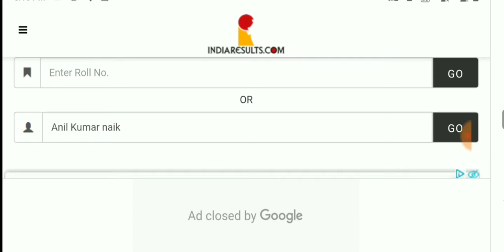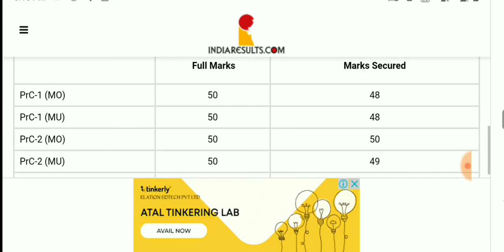D.el.ed regular result published || how to check your result full process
link how to check result
for 2nd year👇

process
for 1st year 👇
2.enter name or roll no
3.press enter